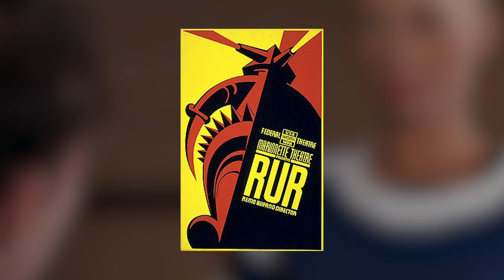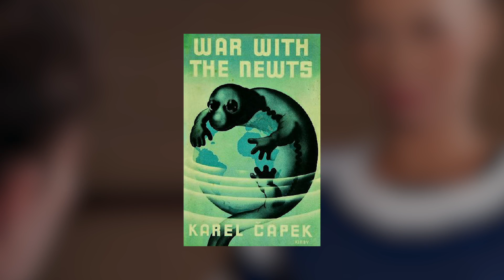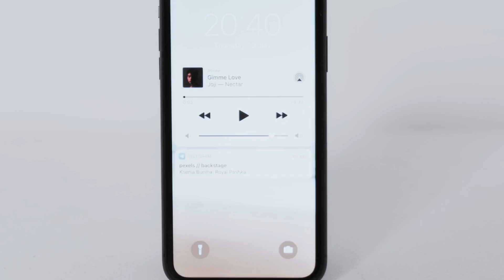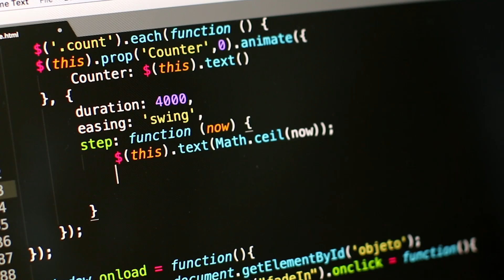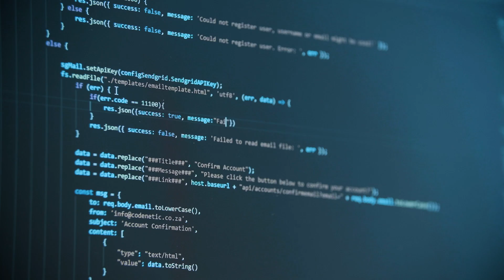New TERRIFYING Fully Functional Female Robot REVEALED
One of the longest running themes in science fiction is the AI takeover. For a lot of people, this is the central trope (tied with aliens) in the genre, and that certainly appears to be the case when looking at science fiction movies. From I, Robot to Terminator, we as a society are interested in the ethics of AI and how it will shape our futures. And to find out the transition of that into today’s technology? Welcome, Sophia robot!